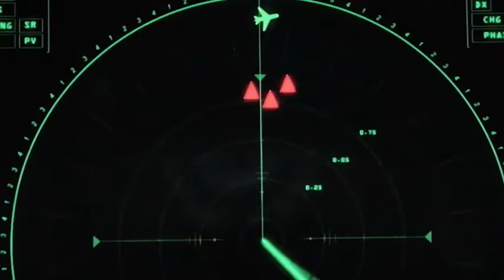AGENTS OF S.H.I.E.L.D | PROMO S07XE06 "ADAPT OR DIE" - LEGENDADA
Série: Agents of S.H.I.E.L.D
Emissora: ABC
Temporadas: 7